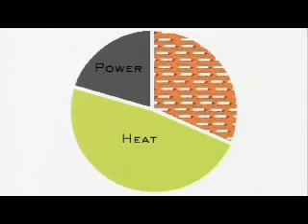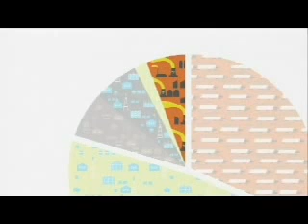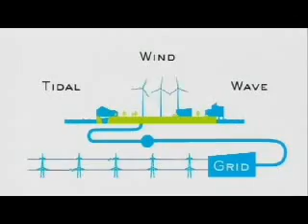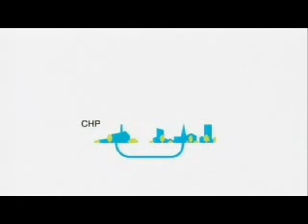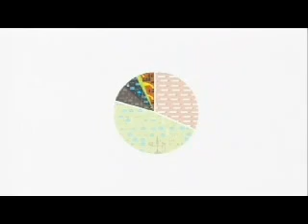The Convenient Solution.flv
Wind Power Systems, Windkraftanlagen